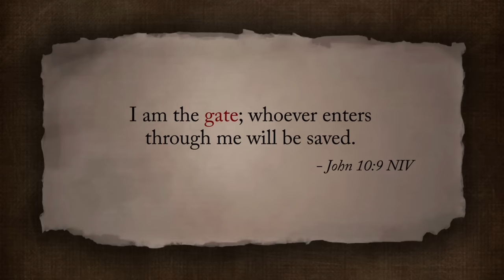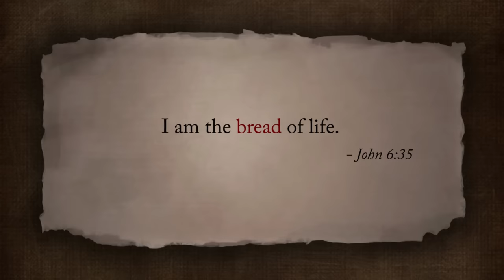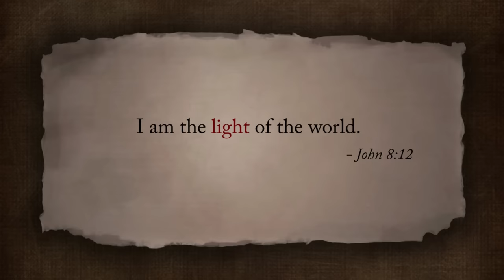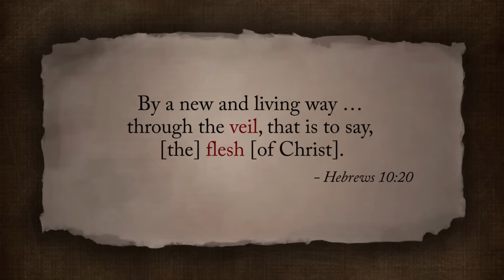The Tabernacle and the Messiah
The Tabernacle of Moses served as the Sanctuary for Israel for over 400 years. It was the place where the Lord communed with His people and taught them about the coming Messiah, even Jesus Christ.

Special thanks to:
Jane & Clark Johnson for writing the beautiful script and for Heather Pack for reviewing the script
Brian Olson for 3D animations of the Tabernacle and Solomon's Temple (3dtemples.photogent.com)